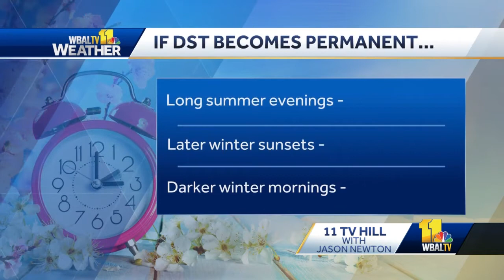11 TV Hill: Time is potentially up on Daylight Saving Time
Time is potentially up on switching the clocks twice a year. The U.S. Senate passed a bill to make Daylight Saving Time permanent. There's now a push for the House to pass a similar measure and send it to President Joe Biden's desk.